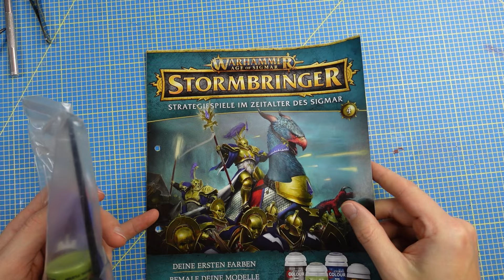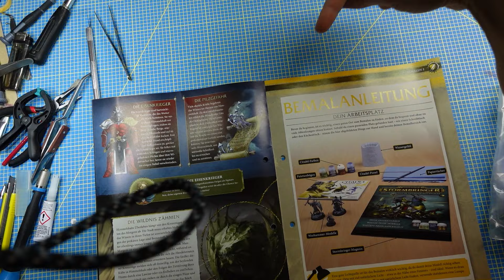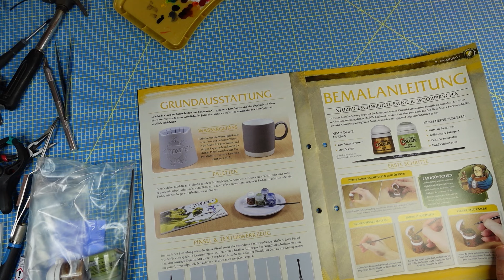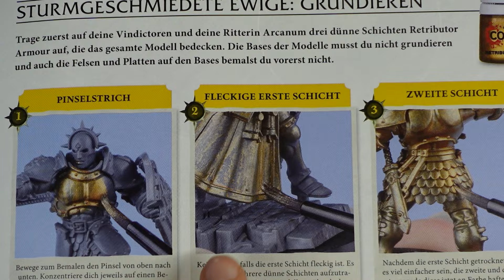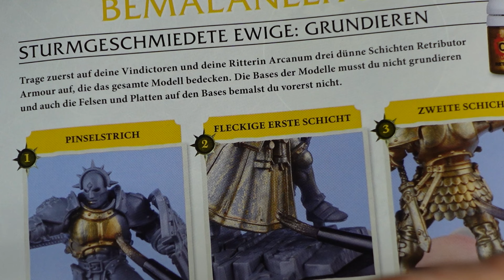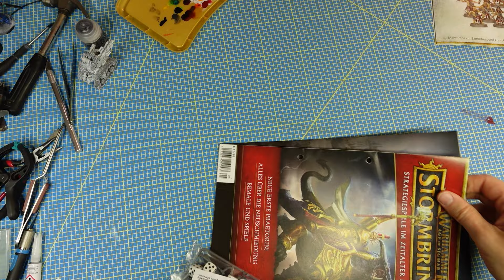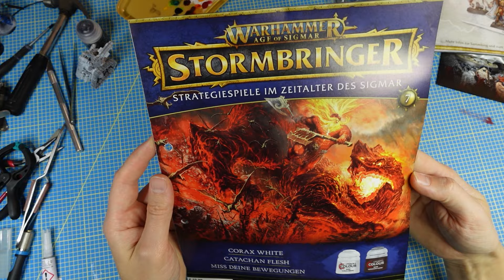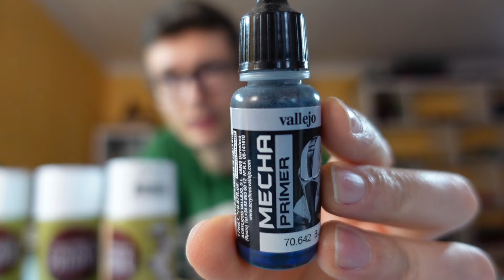Warhammer Stormbringer Age of Sigmar Heft 4 bis 7